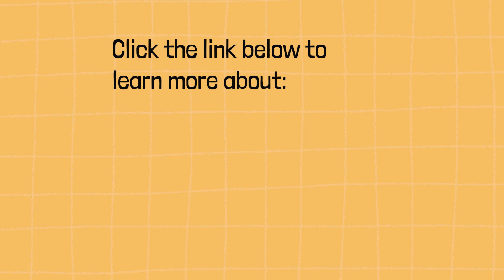Kids Comics Studio Community